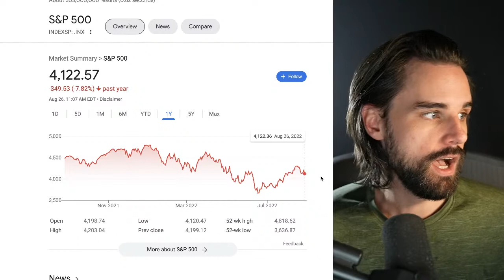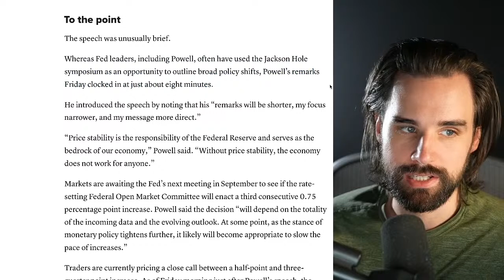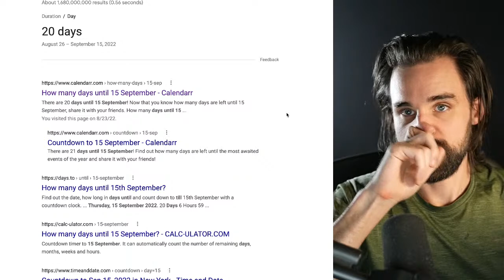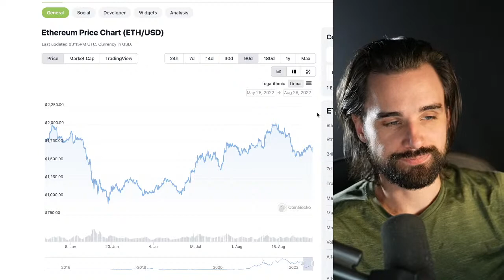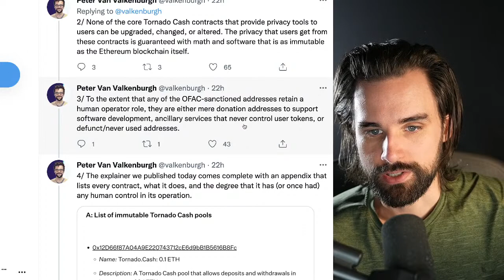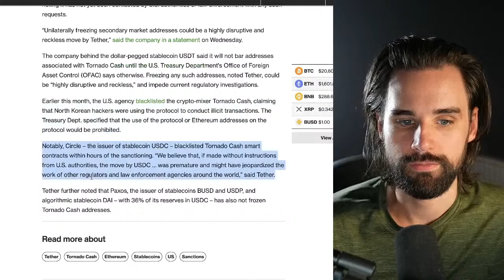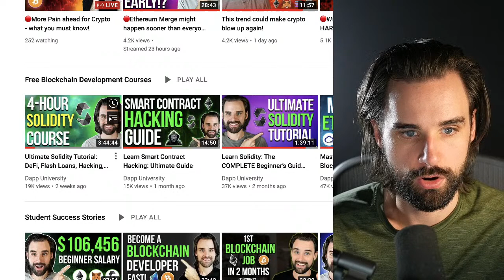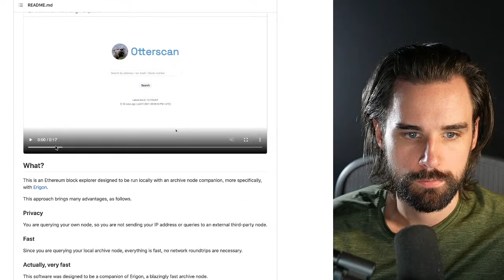🔴More Pain ahead for Crypto - what you must know!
00:00 - Intro
01:14 - More Pain ahead for Crypto - what you must know!
16:42 - News around Tornado Cash
21:45 - Q&A
30:43 - Conclusion